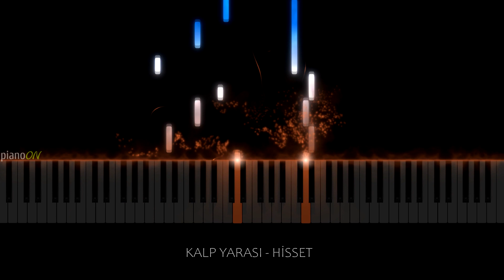Kalp Yarası Müzikleri - Hisset (Piano Cover)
♬   Müzik - Batuhan Fırat & JingleTV
🎹  Piano - pianoON